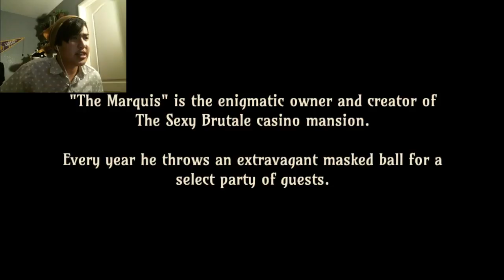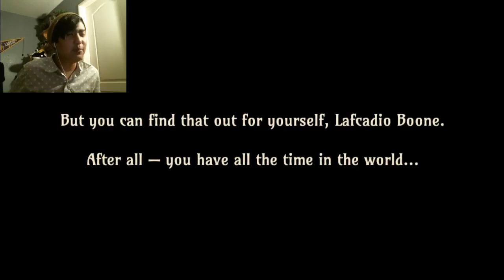The Sexy Brutale | Get Boone'd